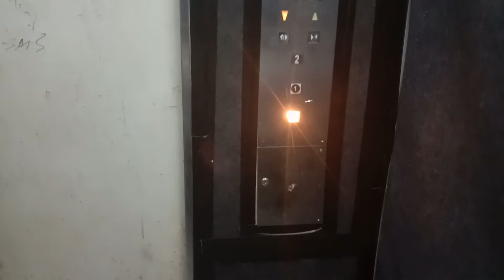Goldstar Elevator at Cheras Leisure Mall in Cheras,Malaysia(Service Lift)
This elevator is original,I like it!unlike the mall elevators...